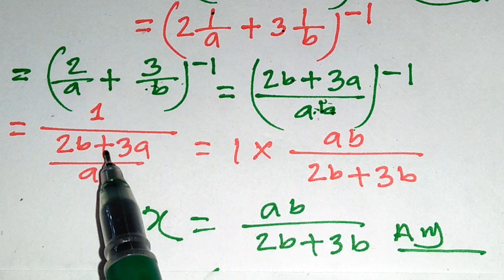সূচক সৃজনশীল, ৪.১ অংক নং২২, Exponents (class 9-10).